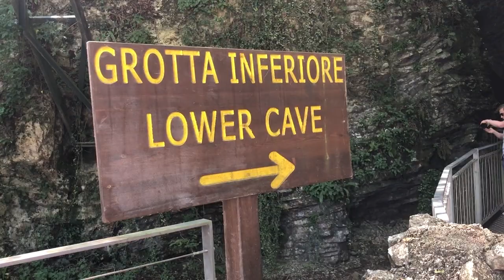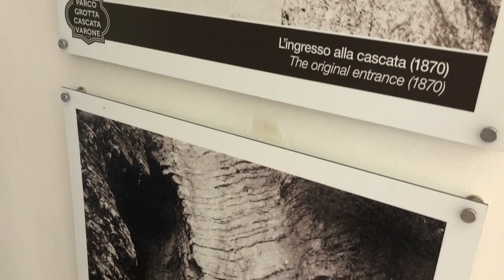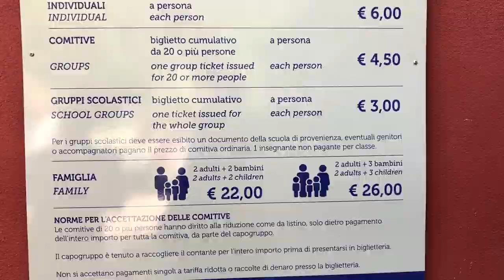Озера Италии | Озеро Гарда | Водопады Вароне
Водопад Вароне расположен всего в 3 км от Рива дель Гарда. Он берёт своё начало из озера Тенно, а грот, в котором его можно увидеть, был сформирован исключительно природой 20000 лет назад. Собственно его вода и выточила. Это место поражает своей красотой.

О канале